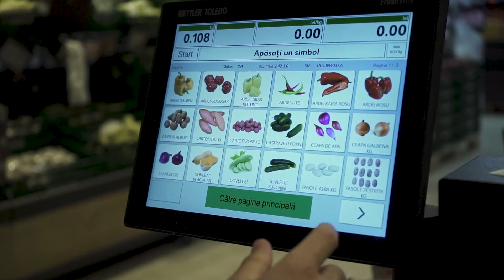Mancarica de buget !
Daca se dezactiveaza comentariile iar, sa stiti ca nu o fac eu. Youtube o face automat :(.